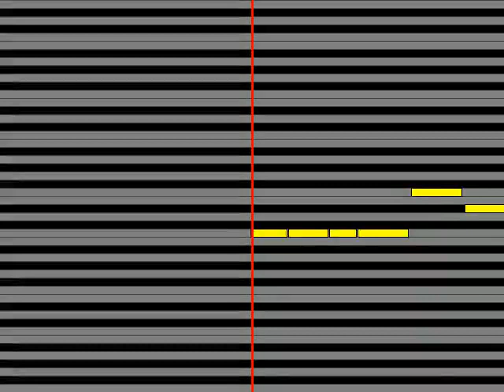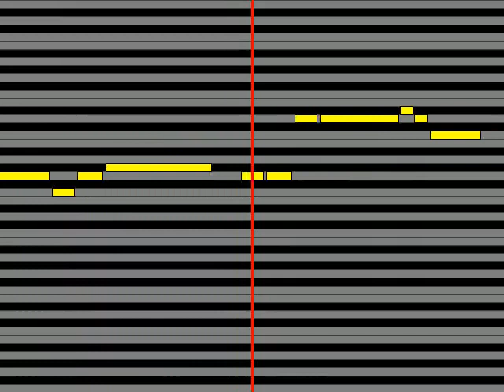【ガイドメロディ】 高垣彩陽 Next Destination